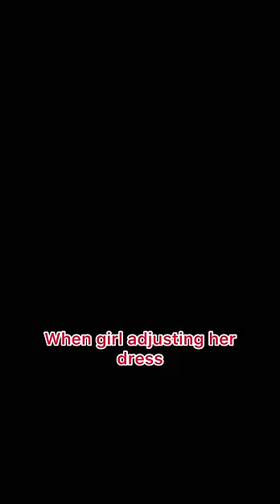Me: changing dress |jai krishna